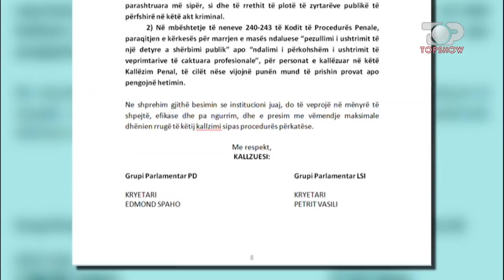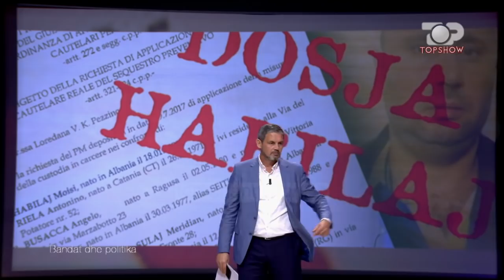Top Show, 25 Shtator 2018, Pjesa 2 - Top Channel Albania - Talk Show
Tema: Bandat dhe politika
Te ftuar: Taulant Balla, Alfred Lela, Arion Sulo, Artan Hoxha